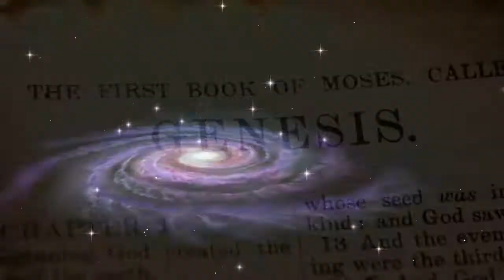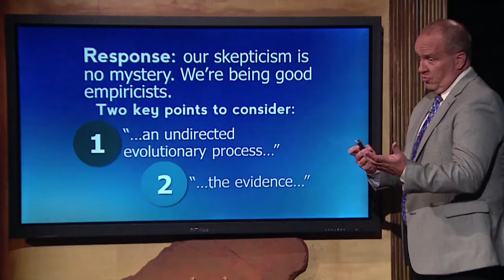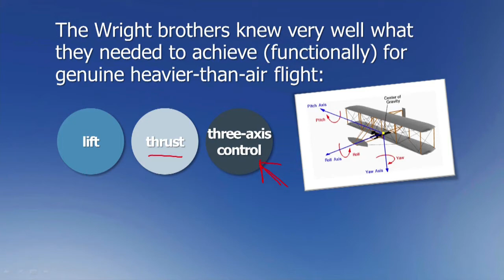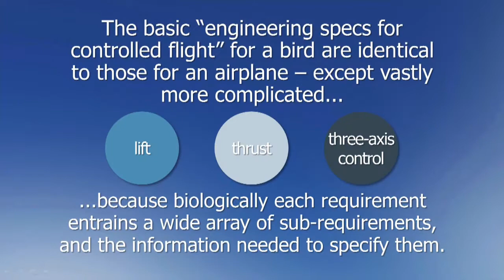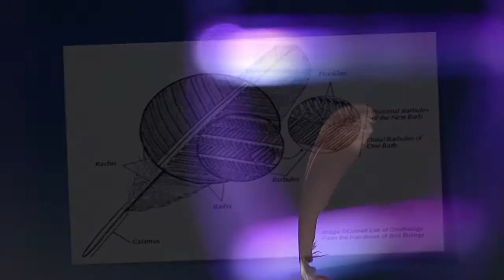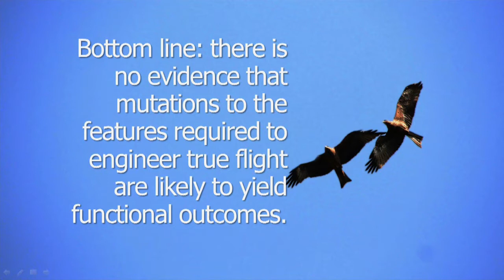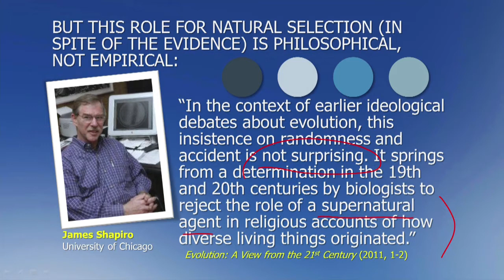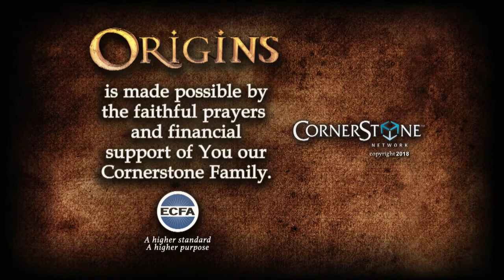Origins: The Genius of Birds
Join Origins host Ray Heiple as he welcomes, Dr. Paul Nelson for, “The Genius of Birds.”  Place a bird feeder in your backyard, and before long cardinals, sparrows, woodpeckers, and maybe even hummingbirds will come zipping by.  We can take these amazing creatures for granted, but each one represents a stunning solution to aeronautical engineering problems.   Does the undirected evolutionary process of natural selection truly explain bird origins – or does their existence point to an intelligent designer?